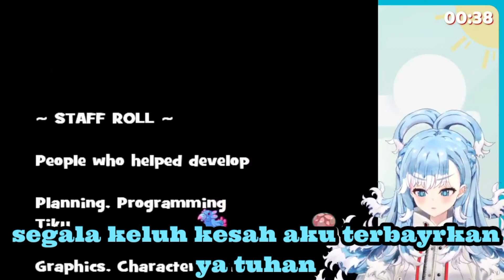Dalam video ini penuh dengan TOXIC KOBO [Hololiveclips]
HOLOLIVE INDONESIA KOBO KANAERU

{Stream Source}

【Eryi's Action】 MAIN GAME INI UNTUK MELATIH KESABARAN!